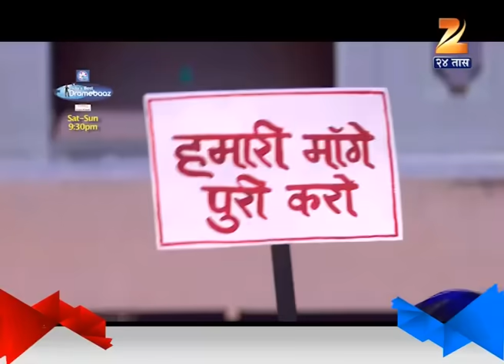India's Best Dramebaaz : Vansh And Shruti